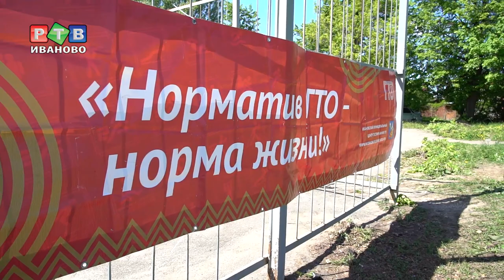День семьи для всего микрорайона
Большой спортивный праздник. В минувшее воскресенье в Иванове провели мероприятие, приуроченное ко Дню семьи. Его участниками стали почти 80 семей.